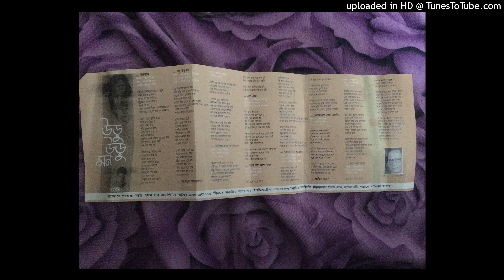Konokhane Kono Ekdin by james on audio cassette tape bangla songs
This band and modern mixed album was release in 2005